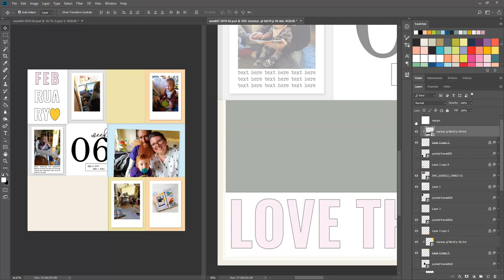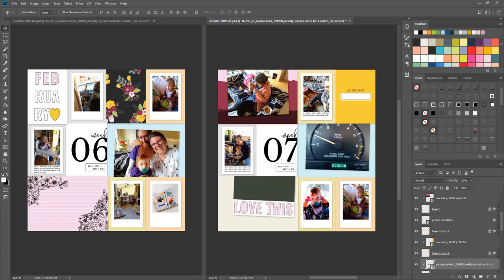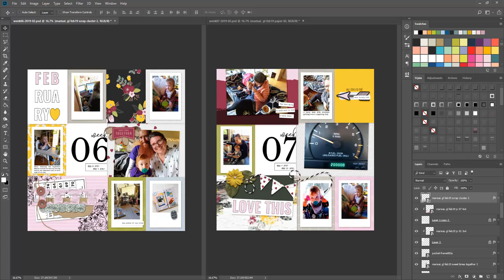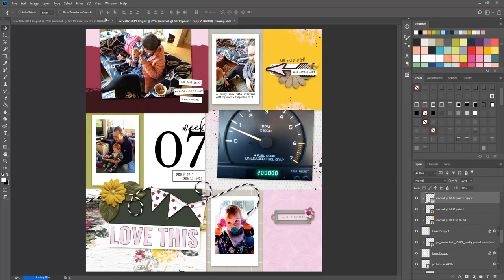Watch Me Digital Scrapbook: Weeks 6 & 7 2019, Pocket Spread Photoshop Process Video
In this process video I decorate my weekly pocket spread in Photoshop.